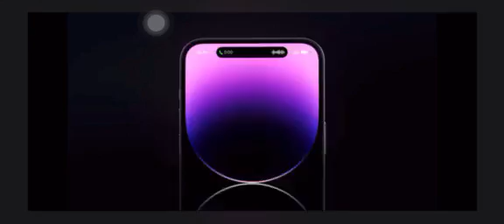Iphone 14 - Camera đục lỗ cực đỉnh trên Iphone 14 Pro | Apple Iphone | Iphone 14 ra mắt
iphone 14
ra mắt iphone
ra mắt iphone 14
cấu hình iphone 14